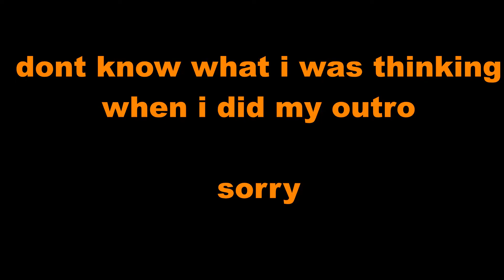farming life episode 40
in todays episode evan more lambing. yes more.